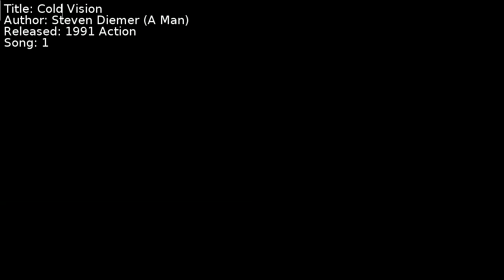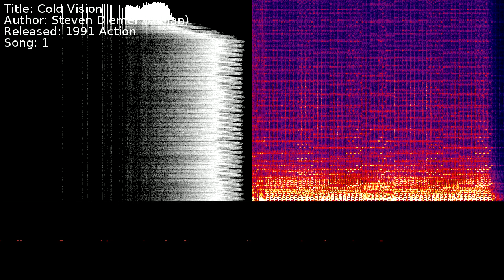Steven Diemer (A Man) - Cold Vision | Song 1 [C64] [SID]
Title: Cold Vision
Author: Steven Diemer (A Man)
Released: 1991 Action
Song: 1